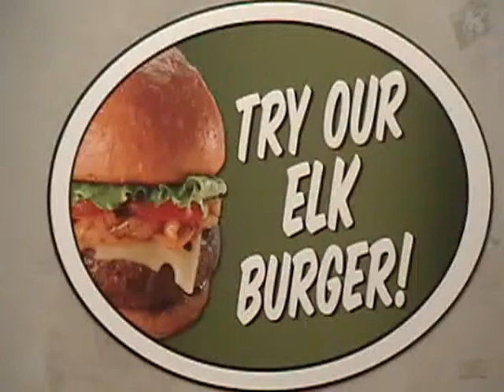Elk Burger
Big, filling and tasty.  Salty, but in a good way.  With Monterey Jack cheese.
At Fuddruckers in the Century City Food Court, Los Angeles, California.